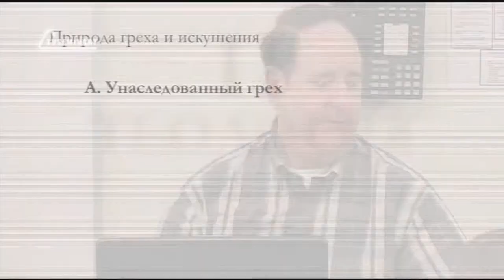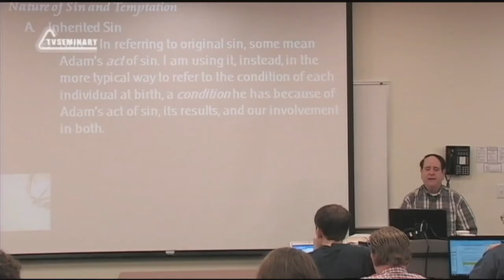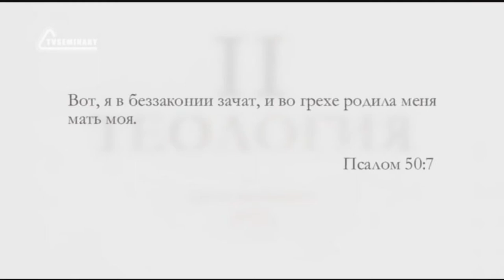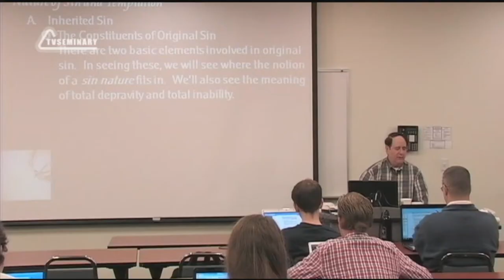ST5101 6 Rus 5 Природа греха и искушения Введение Прирожденная вина